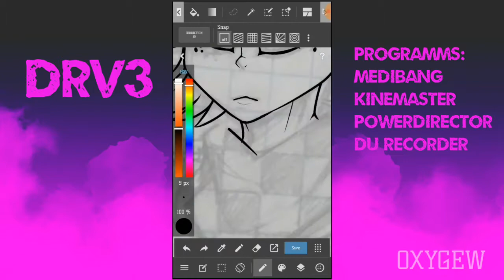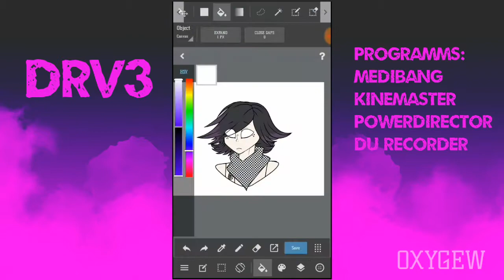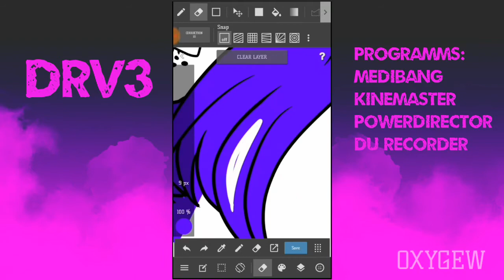[SpeedPaint #1] DanganRonpa V3 - Kokichi Ouma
DA: oxygewo
DR Amino: oxygew